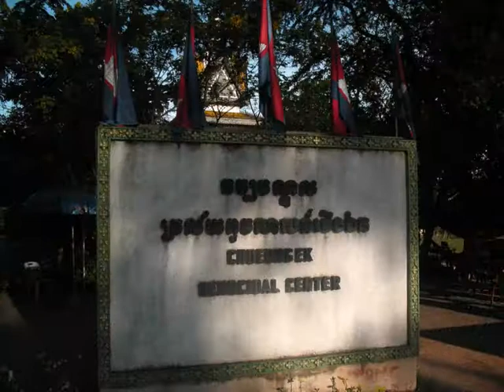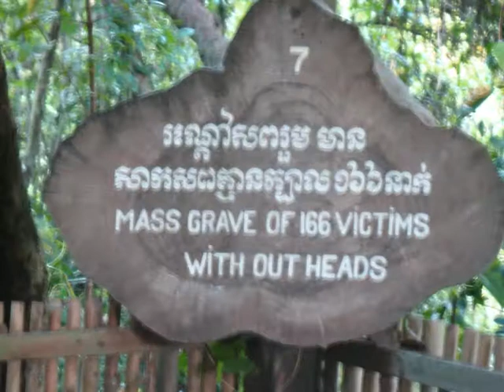Visit to Cambodia in 2008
My visit to Cambodia in November 208, southeast Asia, visiting: Phnom Penh, Sihanoukville, Choeung Ek killing fields, Siem Reap, Angkor Wat Temple Complex.